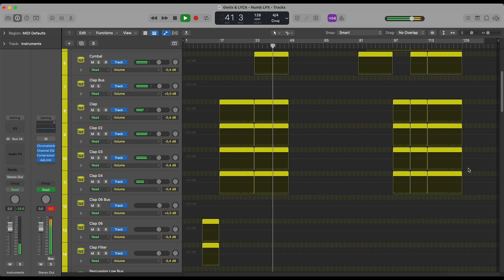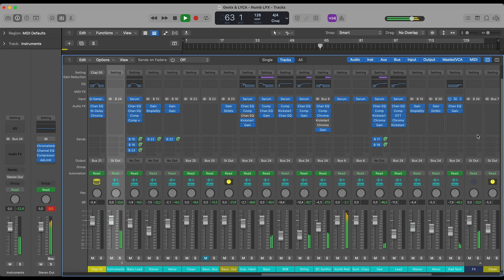Genix & LYCA - Numb (Logic Pro Remake)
💻 We have utilized Logic Pro X to create a new version of "Numb" by Genix featuring LYCA. It contains the presets, samples, arrangement, and MIDI files within the project. Using Xfer's Serum and Nicky Romero's Kickstart 2 external Vst Plugins. Please read the requirements carefully before proceeding. It's ready for you to download and start using it!

⚙ Template Specifications ⚙

📌 Software, DAW: Logic Pro X 10.5.1 (or higher).
📌 VST Plugins: Xfer's Serum v1.334 (or higher), OTT, Nicky Romero's Kickstart v1 external Vst Plugins.
📌 Song Key: D Min
📌 Time Length: 4:22